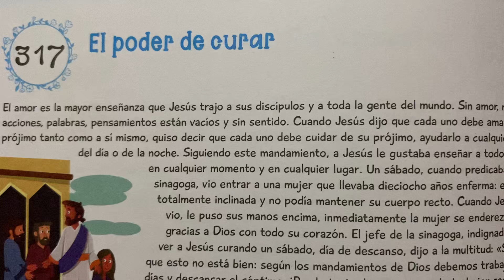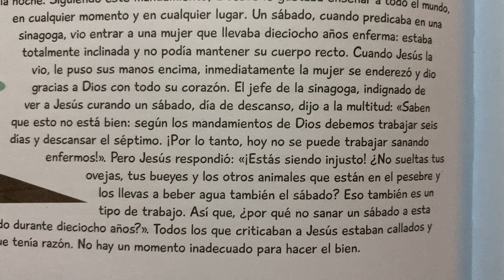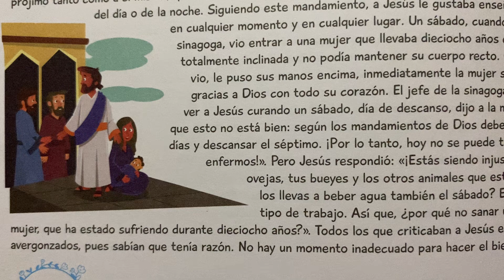317. El poder de curar